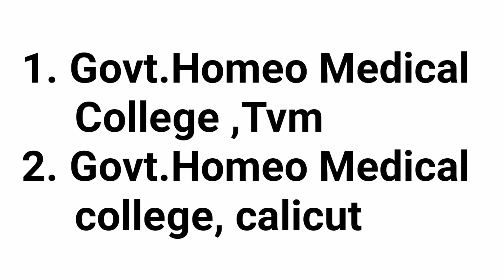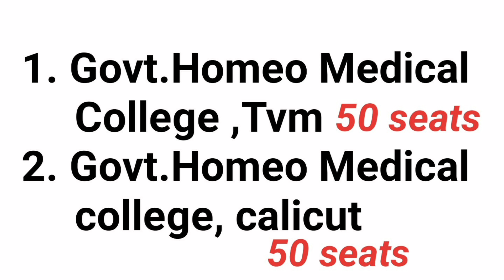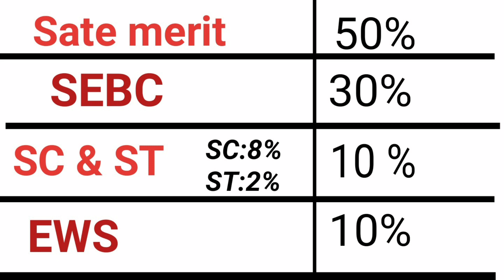Homeopharmacy course Seat distribution&Reservation details |Homeopathy Pharmacy Admission 2022